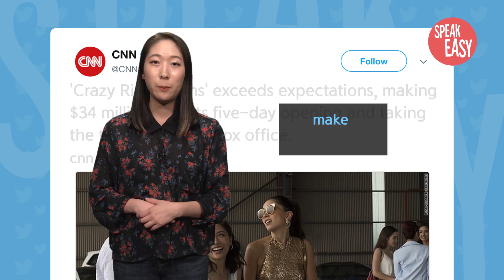[Speak Easy] 영화 'Crazy Rich Asians' 흥행 돌풍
'Speak Easy English'의 코너 속 코너 ‘트위터로 배우는 영어’입니다. 최근 미국에서는 모든 주요 배역을 아시아계 배우들이 맡은 영화 'Crazy Rich Asians'가 흥행 돌풍을 일으키고 있습니다.